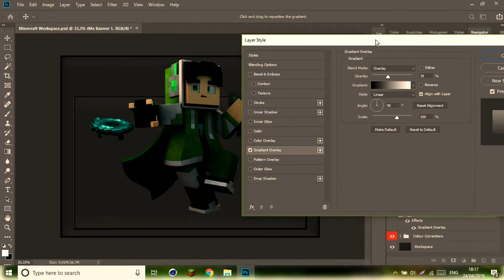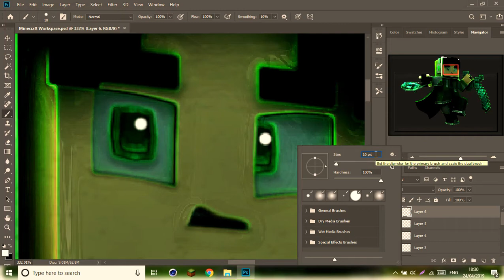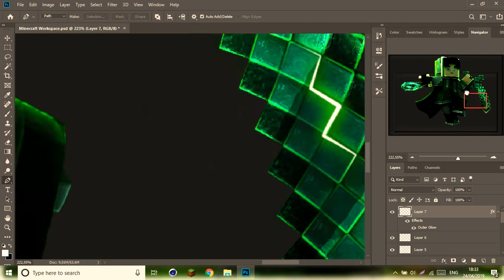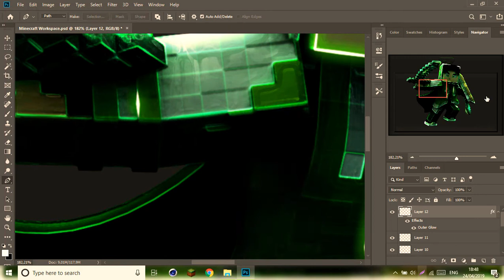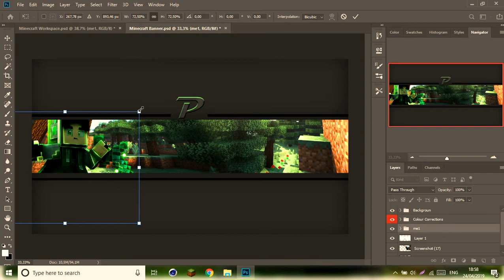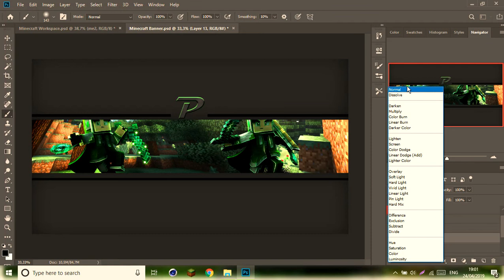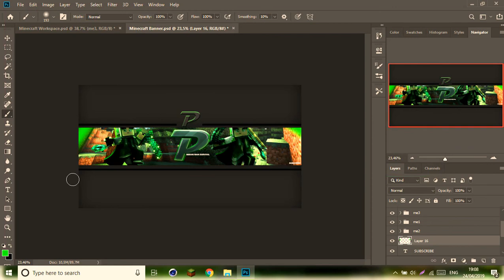Minecraft Banner SpeedArt - Pistonsbms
Ok Ya Guys Ini Banner Speedart Saya Dan Maaf Jarang Upload

Program Used:
C4D
Photoshop cc
Filmora 9

1.Elektronomia Sky High + Energy Mashup
2.Shipwreck Zookeper ARK